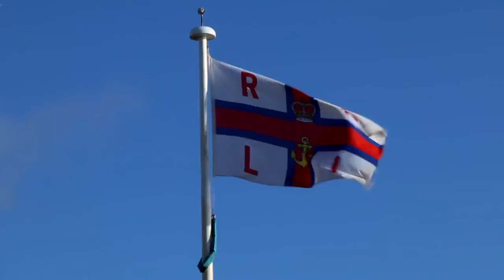John Skinner interview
Interview with John Skinner - A local artist based in Teignmouth.